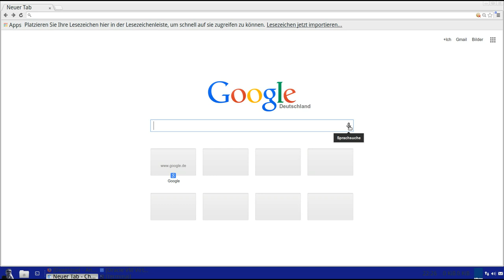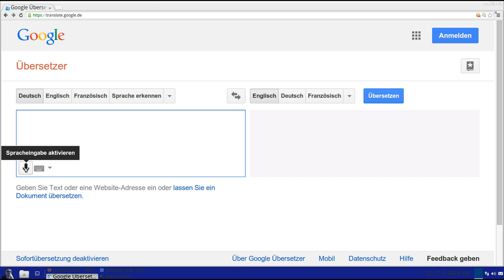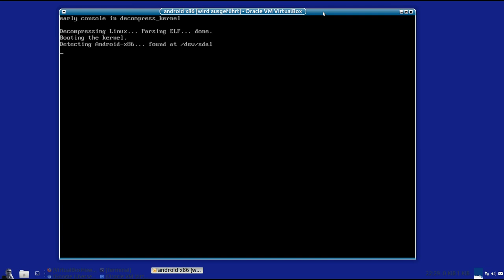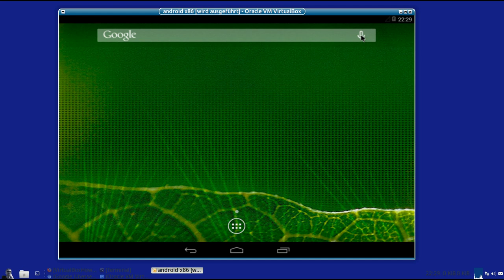Spracheingabe automatisch übersetzen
Ins Mikro sprechen und den gesprochenen Text angezeigt bekommen ?
Mal kurz unter Chromium und einmal unter Android-X86 gezeigt ;-)